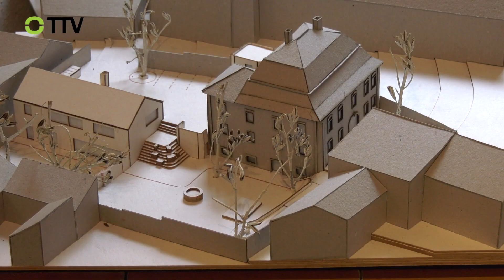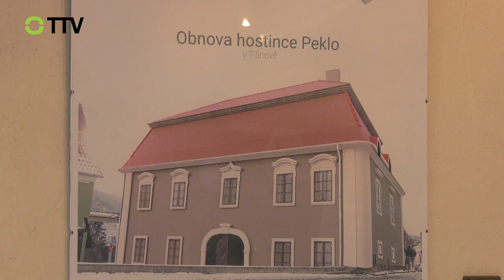Den otevřených dveří v Domě Na Pekle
Stalo se tak u příležitosti výstavy ročníkových prací studentů Ateliéru obnovy památek.